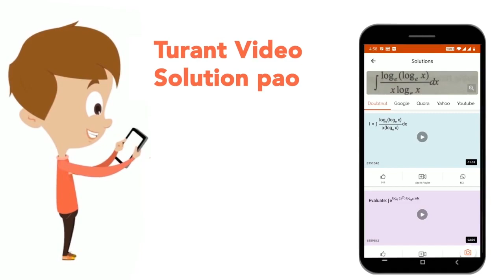Harsh borrow Rs. 400 at 10% rate of interest. He paid Rs.200 and Rs.64 at the end of 1st and 2^(...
Harsh borrow Rs. 400 at 10% rate of interest. He paid Rs.200 and Rs.64 at the end of 1st and 2^(nd) year respectively. Then find how much money he will pay at the end of 3rd year to clear his debt?
Class: 14
Subject: MATHS
Chapter: SIMPLE INTEREST AND COMPOUND INTEREST
Board:GOVT

👉 Have Any Query? Ask Us.